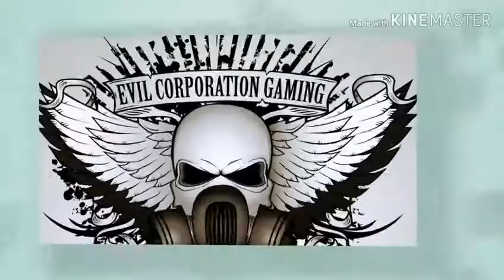Zombie Gunship Survival/D2- no sniper support